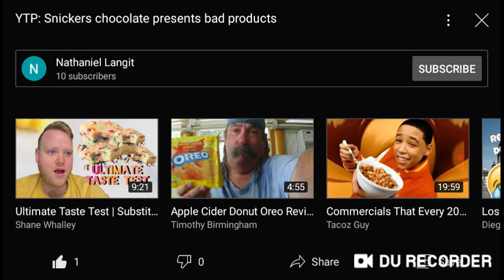[Birthday Present For ZGURemixer] Reacting To YTP : Snicker's Commercial Presents Bad Products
Hello Guys Alanna here and back for another video for today I'll be Reacting To YTP : Snicker's Commercial Presents Bad Products Video by Nathaniel Langit

Happy Birthday ZGURemixer

I'll take a break off if reactions